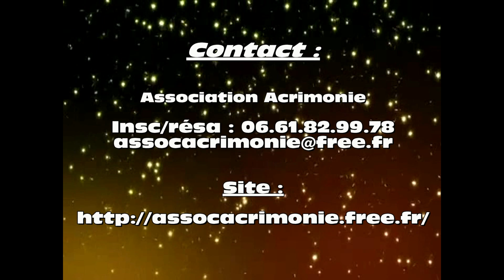Trailer Breizh Event Concept - ACRIMONIE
Breizh Event Concept
Samedi 23 novembre 2013
Salle Kan Ar Mor de Cleder

Stages GRATUIT & Ouvert à tous
- 14h : Bao Pao (instrument de musique)
- 15h : Hip Hop avec le crew Acrimonie
- 16h30 : X-Tricks avec Fabien Predour (manipulation d'objets)
- 18h: Zumba

Le soir, spectacle de danse Hip Hop pour toute la famille.
- 21h : Show "Acrimonieuse Harmonie"
Création Artistique sur la thématique des Ninjas par le crew Acrimonie.

Pré-vente : 8€/5€ (-18ans) - Sur place : 10€/6€ (-18ans)